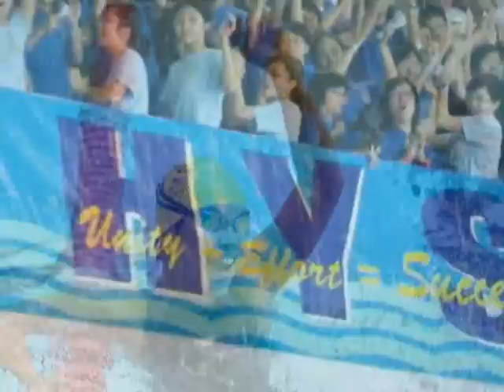Heep Yunn School Picture of the year 2008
Heep Yunn School Picture of the year 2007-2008